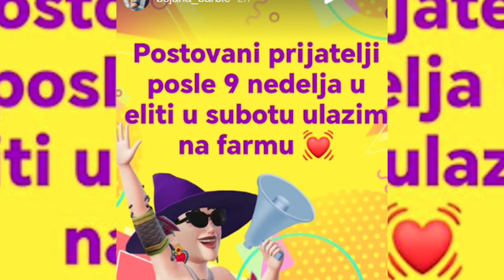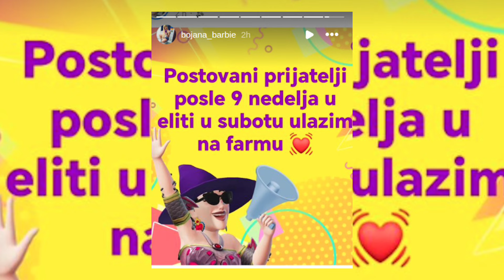Prvi prelazak iz Elite na Farmu-evo koja elitarka odlazi na seosko imanje kod Kristijana Golubovića